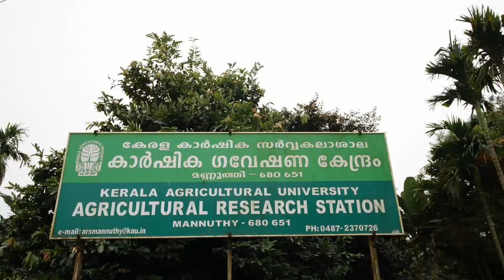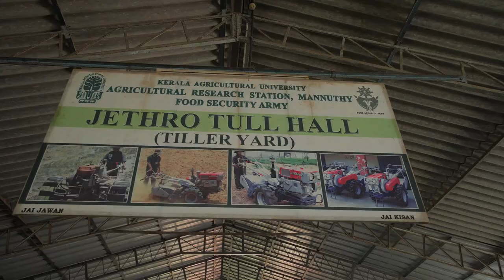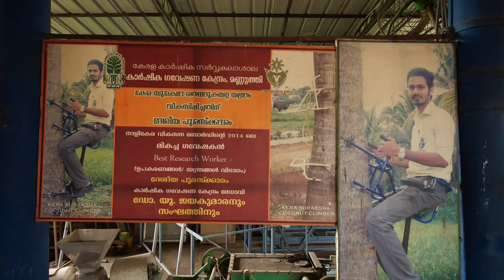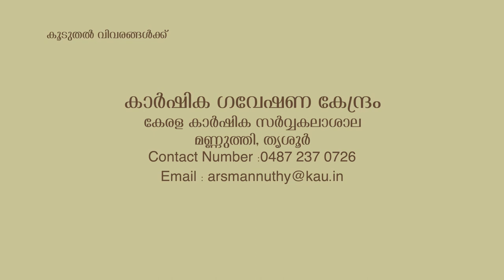Agricultural Research Station Mannuthy | കാർഷിക ഗവേഷണ കേന്ദ്രം മണ്ണുത്തി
Agricultural Research Station Mannuthy | കാർഷിക ഗവേഷണ കേന്ദ്രം മണ്ണുത്തി | Kerala Agricultural University